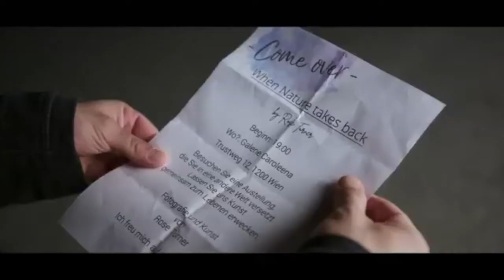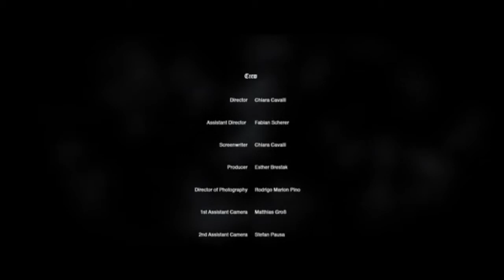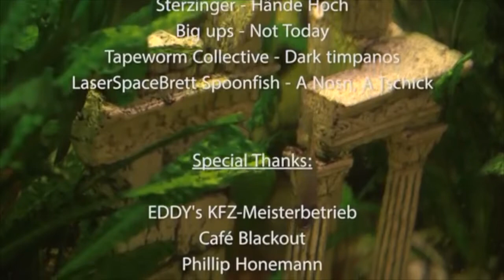Florian Wischenbart 2020/2021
Florian Wischenbart